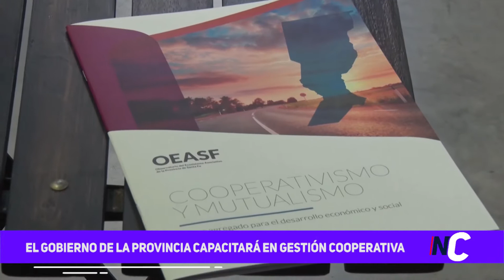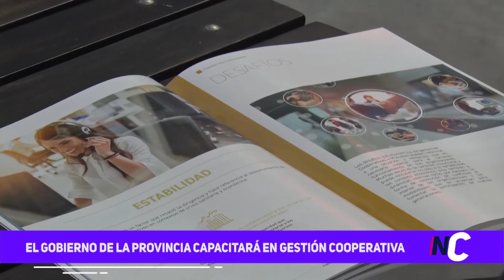El Gobierno de la Provincia capacitará en gestión cooperativa